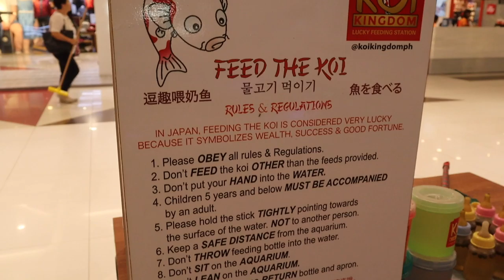FEED THE KOI | IT SYMBOLIZES WEALTH & SUCCESS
In JAPAN, FEEDING THE KOI IS CONSIDERED VERY LUCKY BEACAUSE IT SYMOLIZES WAELTH, SUCCESS AND GOOD FORTUNE